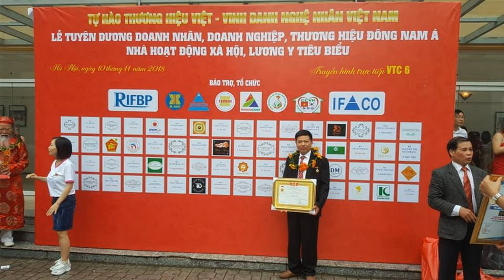🔴Hoành Phi gỗ gụ lồng Cuốn Thư làm nhẵn NTN? Đồ Gỗ Hiền Lanh. 0986883349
- 🔴Hoành Phi gỗ gụ lồng Cuốn Thư làm nhẵn NTN? Đồ Gỗ Hiền Lanh. 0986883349 - chúng tôi dùng máy quật có lắp giấy ráp đánh nhẵn phần mộc, sau đó đi vào sơn son thếp vàng.
- 🔴hoành phi có kích thước 1m97 x 67, ván dầy 3cm, khuôn tranh dầy 7cm x to 10cm - hàng đặt a Thao ( Thái Nguyên ) - hoành phi có thiết kế cuốn thư gỗ gụ bên trong, chạm 3 chữ Phụng Tổ Đường.